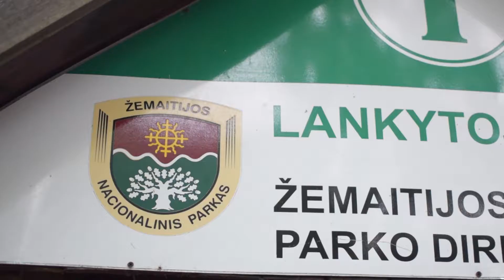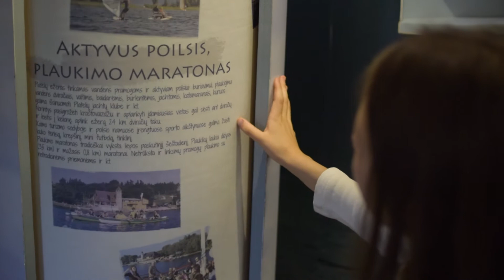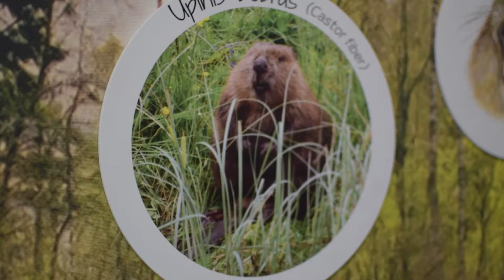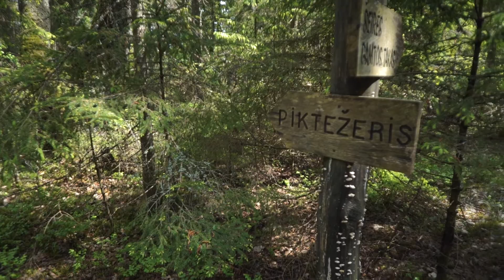Pavasaris Žemaitijos nacionaliniame parke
Kai bundanti gamta pradeda alsuoti gyvybe, pamiškėse pražysta pirmosios žibutės, o paukščiai mus vis labiau džiugina savo svajingomis giesmėmis, Žemaitijos nacionalinis parkas kviečia mėgautis išskirtinių pavasariu.  Kviečiame apsilankyti lankytojų centre, stebėti grįžtančius paukščius, skaičiuoti gėlių žiedus ir tiesiog mėgautis gamta, nes gamta čia nepakartojama...